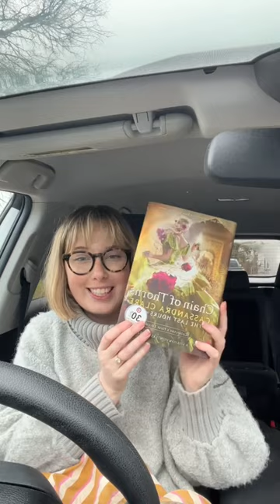let’s go book shopping to get a very special release